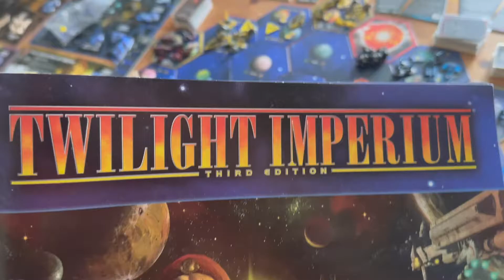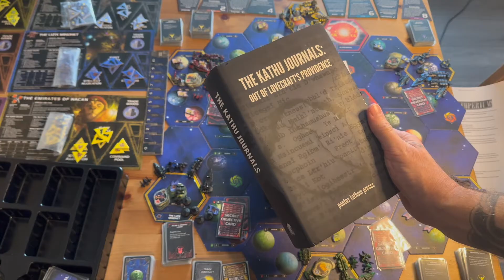Twilight Imperium 3rd Edition S3E6 - Season 3 Episode 5 TI6 Gameplay - L1Z1X Mindnet - Round 6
twilightimperium boardgame tabletopgame ti3 Welcome to pontos fathom hobbies video for Twilight Imperium 3rd Edition S3E6 - Season 3 Episode 5 TI6 Gameplay - L1Z1X Mindnet - Round 6.